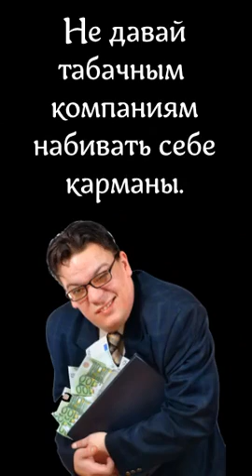Azatmale Шоу в Мельбурне Австралия путешествияонлайн